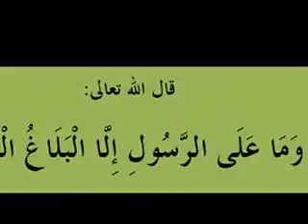فضل العلم الجزء 1 الاول الدروس بالأمازيغية للدكتور عبد المجيد مزغران